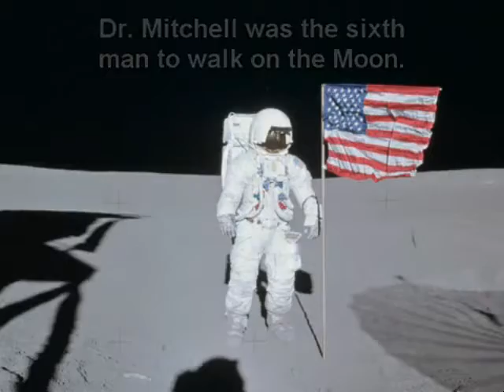NASA's UFO Anomalies Caught on Film (5 of 10)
Attention all members of the TRUTH movement! Tired of dating sheeple? where the "Awake" come to meet. The couple that wakes up together, stays together! Also, get Glenn Canady's ebook with cures to cancer, aids, herpes and more - Spread the word to ALL you can! peace. This compilation includes many of my favorite NASA UFO encounters/sightings that I have archived over the years. All of these examples (with the exception of the second-to-last one) were captured on film by NASA astronauts or Russian Cosmonauts over the past half-century.